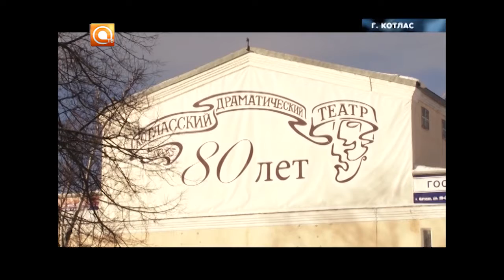Проект "Театры малых городов" в Котласе